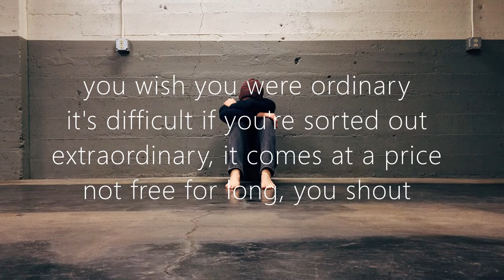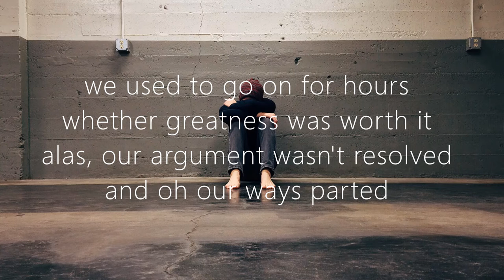Official lyric video | Greatness | Song by Arpan Amplified and Kikoligo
If you're sorted out from the crowd, whatever be the reason, life always becomes difficult for you.
Big thanks to Kikoligo, the vocalist and producer I collaborated with on this song. My lyrics wouldn't have come to life without her talent.
Lyrics:

You wish you're ordinary
It's difficult if you're sorted out
Extraordinary, it comes at a price
Not free for long, you shout

You thought you were
On your way to greatness
But recall, all you've had
Is utter distress

We used to go on for hours
Whether greatness was worth it
Alas, our argument wasn't resolved
And oh, our ways parted

Is utter distress
Vocals: Kikoligo
Lyrics: Arpan Dey
There are many things that can't be expressed in words, and music is near the top of the list. M for magic, M for music. I am a physics aspirant, but love music as well (although I've never thought of pursuing music professionally). When music slowly engulfed me more and more, I taught myself to create instrumental tracks. I also collaborated with vocalists on some songs I wrote. Most of my musical creations (i.e., the best ones) are available on this channel. I'm experimenting with music, physics and life, hoping to discover happiness and something bigger in the process.